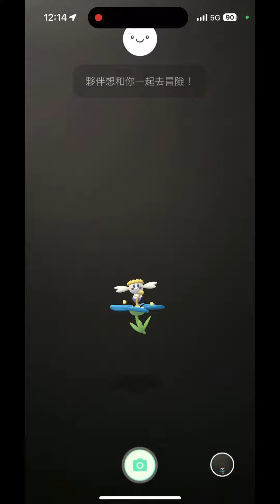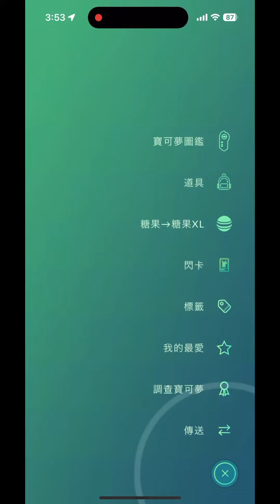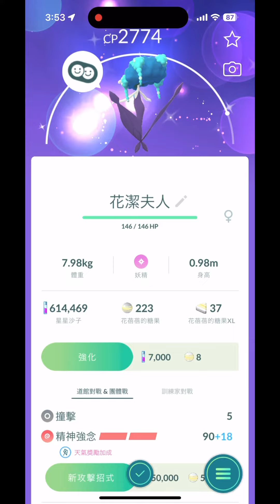首抓色違花蓓蓓25顆糖果進化花葉蒂-夥伴關係獲得20顆心心後100顆糖果進化花潔夫人Pokémon Go 2024/03/23